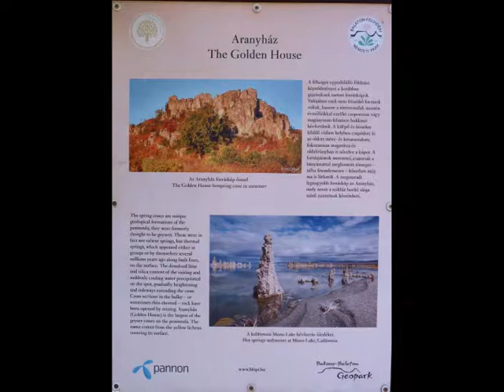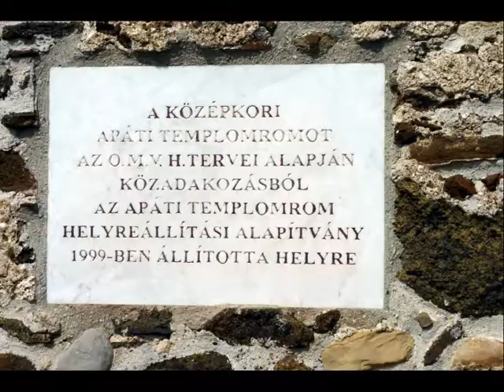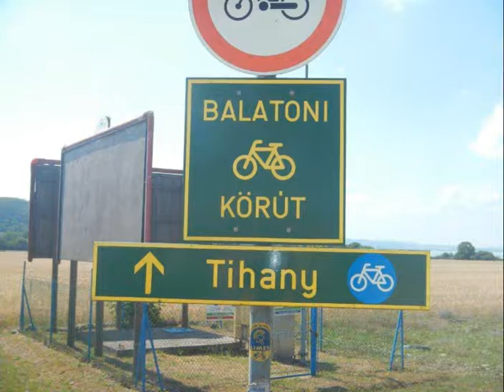Tihanyi levendula fesztivál 2012 06 23